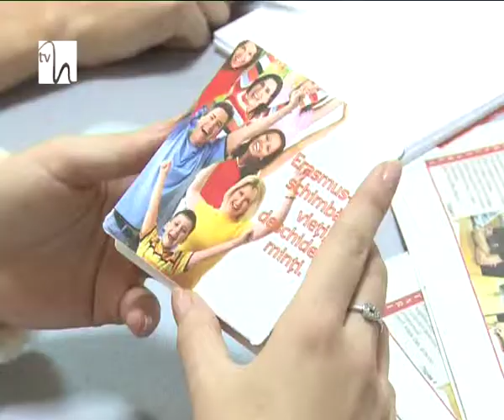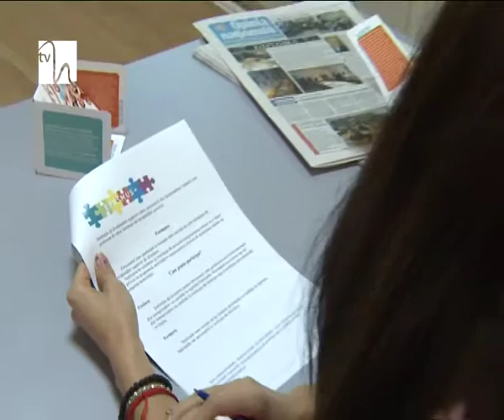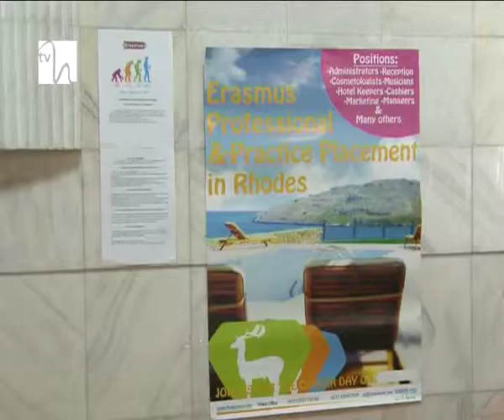"ERASMUS+", oportunităţi pentru studenţi şi profesori la Universitatea Spiru Haret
Peste 4 milioane de europeni au posibilitatea de a studia, de a se forma şi chiar de a câştiga experienţă profesională în alte ţări, graţie noului program comunitar „Erasmus Plus”. Universitatea Spiru Haret nu numai că participă la acest demers extrem de important pentru viitorul continentului, dar oferă tuturor celor interesaţi şansa de a înţelege mai multe despre această facilitate extraordinară prin care schimbul de experienţă al studenţilor şi cadrelor didactice între instituţiile de învăţământ superior din diverse state se poate face eficient şi fără dificultăţi.